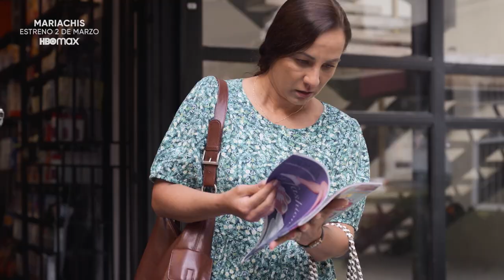MARIACHIS - TRAILER EXTENDED - | Hippo Entertainment Group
HBO Max presenta el trailer y el arte oficial de su nueva serie mexicana original, ‘MARIACHIS’, la cual llegará próximamente a la plataforma.

Esta producción nos hará replantearnos ¿qué tan poderosa es la música para traer de vuelta recuerdos, y qué pasaría si ésta es la única opción para no olvidar?

Nuestro protagonista, Rosendo Cuevas (interpretado por Pedro Fernández),  patriarca de la familia sufre un repentino y agresivo principio de Alzheimer que podría arrebatarle más de treinta años de su vida, incluídos aquellos en los que comenzó con su gran pasión, la música. A través de ella y sus recuerdos, veremos la cultura de un país con sus cultura y costumbres que han perdurado en el tiempo.

Esta situación sólo puede revertirse con la ayuda de su esposa Lucía y sus dos hijos Jorge y Pedro quienes buscarán ayudarlo a recordar, motivándolo a hacer lo que más ha amado, la música, por lo que formarán una banda de mariachis para retrasar el proceso de la enfermedad con sus terribles secuelas. Pero este hecho traerá a la luz asuntos que se creían haber resguardado en el baúl de los temas cerrados.

La serie realizará un homenaje a la música vernácula mexicana -que sirve de telón para contar esta historia- y donde episodio a episodio, nos remontará a la época del cine de oro mexicano que vio nacer a íconos de la cultura como Pedro Infante, Jorge Negrete, María Félix, Pedro Armendáriz, Dolores del Rio, Javier Solís.

MARIACHIS es protagonizada por Pedro Fernández, Consuelo Duval, Alberto Estrella, Vadhir Derbez, Regina Orozco, Antonio Mauri, Nya de la Rubia, Constanza Andrade, Paco Rueda, Ricardo Polanco, David Caro, José Ángel Bichir, Estefanía Hinojosa y Toño Mauri.

No te pierdas el estreno de MARIACHIS,el próximo 2 de marzo en HBO Max.